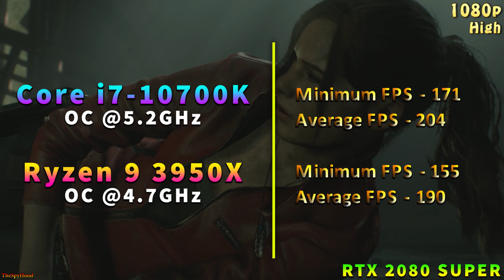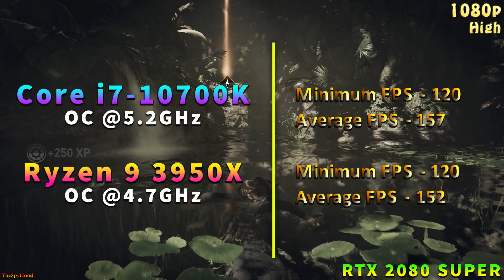Core i7 10700K OC @5.2GHz vs Ryzen 9 3950X OC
Core i7 10700K OC @5.2GHz vs Ryzen 9 3950X OC @4.7GHz | PC Gameplay Benchmark Test in 1080p and 1440p | RTX 2080 SUPER 8GB

System Specs :
Operating System : Windows 10 Pro 64 Bit
CPU 1 : Intel Core i7-10700K OC @5.2GHz (Asrock Z490 Taichi)
CPU 2 : AMD Ryzen 9 3950X OC @4.7GHz (Gigabyte X570 GAMING X)
GPU : NVIDIA GeForce RTX 2080 SUPER 8GB @Stock
CPU Cooler : Corsair H100i RGB Platinum 240mm AIO Liquid Cooler
PSU : Cooler Master V1000 SMPS
RAM : Corsair Vengeance RGB Pro Series 4*8GB DDR4 3600MHz